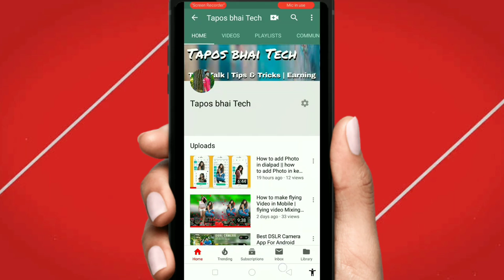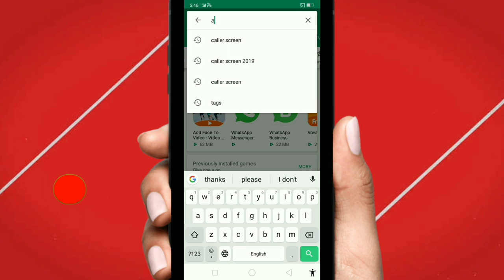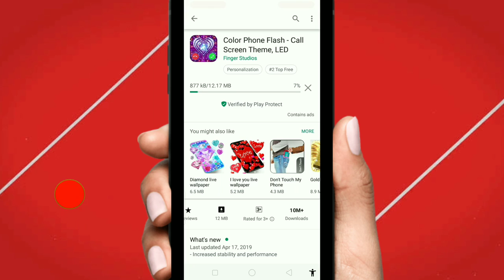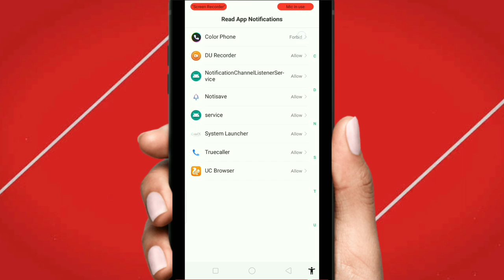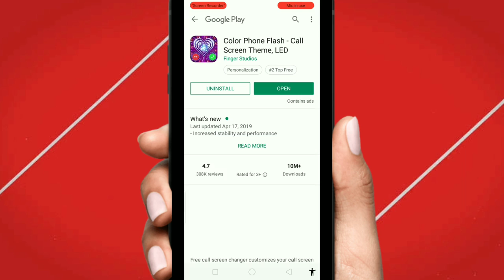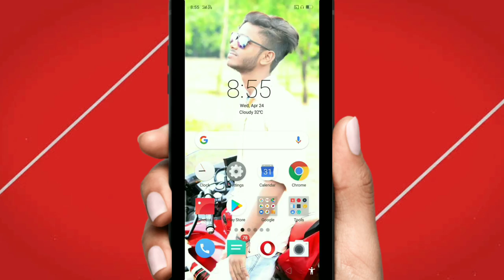Caller Screen Animation Background LED Flash || Color Phone Caller Screen LED Flash 2019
Tapos Bhai Tech
Technical Our Channel
Hello Dosto Mobile Screen  Animation
Mast Animation App 10M Used
Amazing 😍 Running Animation Superb 👌
Dosto plz Try

▶️ Tapos Bhai Tech 👉

Don't Forget 📲

Thanks You So Much Everyone